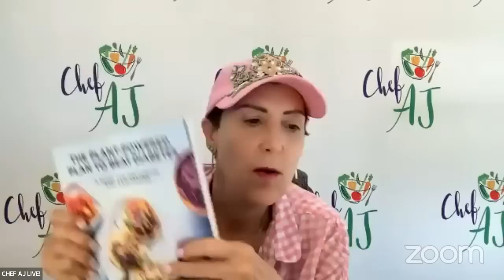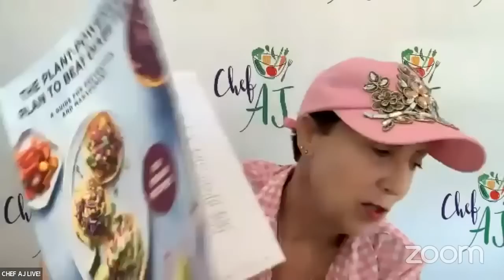The Plant-Powered Plan To Beat Diabetes + Banana Coconut Quinoa Pudding Recipe with Sharon Palmer RD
MY LATEST BESTSELLING BOOK:

Research shows that plant-based diets offer lasting benefits for people living with diabetes or prediabetes.  The book includes step-by-step meal planning, cooking tips, and shopping lists, and heart-healthy recipes. This is an excellent book for those living with diabetes or for clinicians who treat and manage patients with diabetes.

Known as The Plant-Powered Dietitian, Sharon has established an award-winning career in the field of plant-based nutrition and  sustainability. As a widely recognized registered dietitian in the global community, Sharon is an accomplished writer, editor, blogger,  author, speaker, professor, advisor, and media expert. In particular, she has gained recognition for her expertise in plant-based nutrition  and sustainability. Sharon has authored over 1000 articles in a variety of publications, including Better Homes and Gardens, Oprah  Magazine, and LA Times. Her book The Plant-Powered Diet: The Lifelong Eating Plan for Achieving Optimal Health, Beginning Today (The  Experiment, July 2012) was a critical success, which was followed by her second book Plant-Powered for Life: Eat Your Way to Lasting  Health with 52 Simple Steps & 125 Delicious Recipes in July 2014. Her third book, California Vegan: Inspiration and Recipes from the People  and Places of the Golden State, was published in 2021.

Her fourth book The Plant-Powered Plan to Beat Diabetes was published in May  2023. Sharon also has contributed to several book chapters on nutrition and sustainability. She serves as the nutrition editor for Today’s  Dietitian, adjunct faculty in the MS of Sustainable Food Systems Program at Prescott College, nutrition consultant for several organizations such as AICR and Oldways, and co-founder of the non-profit organization Food and Planet.

Sharon presents frequently at  conferences and is a weekly contributing nutrition expert in the media, including print, online, radio, podcasts, television, social media,  videos, and film. Sharon enjoys organizing farm and sustainability tours across the world, including her collaboration on the Italian Alps  Sustainability Food Tour. Sharon recently completed her Master of Science in Sustainable Food Systems from Green Mountain College in  Vermont. And she still has time to blog every day for her popular online community (400 K members strong and growing) at The Plant Powered Dietitian. Living in the sustainability mecca of Ojai, California with her husband and two dogs, Sharon enjoys tending to her own  organic garden, visiting the local farmers market, volunteering in local environmental organizations, and cooking for friends and family.

Banana Coconut Quinoa Pudding
1 cup uncooked quinoa
1 ½ cups water
2 cups unsweetened coconut milk beverage, divided
1 tablespoon cornstarch
1 teaspoon cinnamon
½ teaspoon cardamom
1 teaspoon vanilla
4 small (5 ounces each) ripe bananas
¼ cup unsweetened shredded coconut or coconut flakes

Instructions:
Place quinoa, water and 1 cup coconut milk beverage in a small pot and bring to a boil. Cover, reduce heat to medium, and cook for 15 minutes.

Mix together remaining 1 cup coconut milk beverage, cornstarch, cinnamon, cardamom, and vanilla with a whisk in a small bowl until smooth.

Add coconut milk-cornstarch mixture to the quinoa mixture in pot, and cook for an additional 5-10 minutes, stirring frequently, until mixture is thickened, and quinoa is tender but not mushy.
Remove from heat and transfer to a bowl. Chill for 10 minutes.

Mash three of the bananas with a masher and stir into the pudding.
Slice remaining banana and top pudding with banana slices and shredded coconut.
Serve immediately.

Makes 8 servings (about ¾ cup each)
From The Plant-Powered Plan to Beat Diabetes, by Sharon Palmer